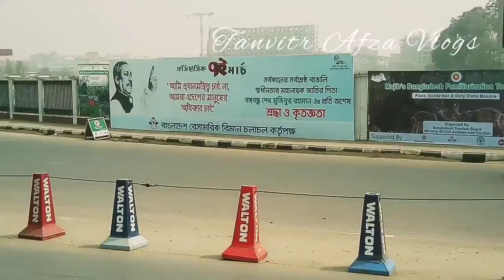Dhaka Hazrat Shahjalal International Airport Domestic Terminal || হযরত শাহজালাল আন্তর্জাতিক বিমান..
Dhaka Hazrat Shahjalal International Airport Domestic Terminal ||ঢাকা হযরত শাহজালাল আন্তর্জাতিক বিমানবন্দর ডমেস্টিক টার্মিনাল ||Tanvir Afza Vlogs 2022